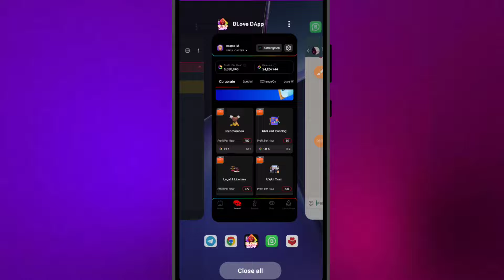B LOVE NETWORK withdrawal exchange listings price 2$ B LOVE NETWORK today update Omar khan update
B LOVE DAPP withdrawal exchange listings price 2$ B LOVE NETWORK today update

B LOVE DAPP link

cobe bbrfdwnxnn new update

Blum Airdrop link

Moonbix link

Blove Dapp Live Now ✅

 bbrfdwnxnn

In this video, we dive into the highly anticipated B LOVE DAPP AIRDROP! Get all the crucial details you need about the upcoming listings, including specific dates and essential withdrawal information. Whether you're a seasoned crypto enthusiast or just starting your journey, this guide will help you navigate the B LOVE DAPP ecosystem with ease. Join us as we break down the steps you need to take to ensure you don't miss out on this exciting opportunity. We'll cover everything from how to participate in the airdrop to the best practices for withdrawing your rewards. Stay ahead of the game and make the most out of your B LOVE DAPP experience!

bfd coin new update
blove dapp
b love network coin not showing
how to increase profit per hour in blove dapp
bfd coin listing date
hamster kombat airdrop update today
b love token update today
blove dapp listing date
binance moonbix bot listing date
bfic price today
how to complete combo investment in blove dapp
b love app withdrawal
how to update blove dapp
db network mining app
b love coin price
blove dapp best investment

crypto currency
crypto se paise kaise kamaye
dexa exchange swap
dheere dheere gandercoin